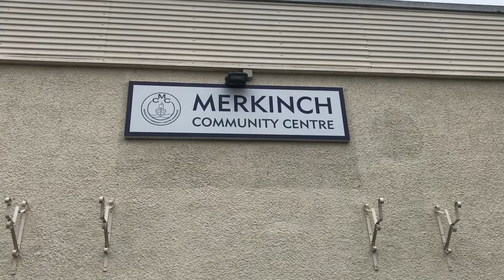23 Week 20 Interview with Liz and Richard Syred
Elsie Normington interviews Liz and Richard to find out what brings them to the community centre